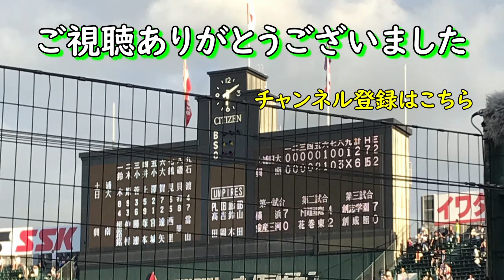興南高校:好投手左腕”平山”投手ピッチング集 普天間高校戦5回1安打無失点安定した投球内容 対普天間高校 第70回沖縄県高校野球春季大会2回戦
主に沖縄高校野球、プロ野球沖縄春季キャンプなど沖縄野球情報をお届けします。
できるだけの最速投稿を目標に日々頑張ってます。

沖縄BOY Twitter↓詳しい沖縄野球情報お届けします。